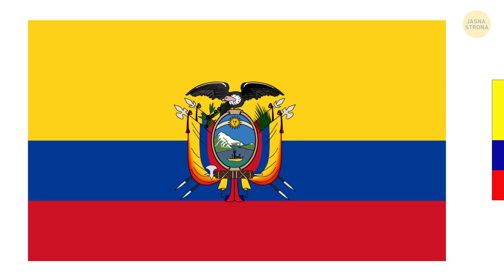31 państw z niemal identycznymi flagami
Na świecie jest 197 uznanych państw, a każde z nich ma swoją flagę. Flagi są tak różnorodne jak same narody. A może tak nie jest? Jeśli potraficie zidentyfikować flagę dowolnego kraju bez podpowiedzi, jesteście naprawdę super, bo to niełatwe zadanie! Niektóre kraje mają tak podobne flagi, że nawet miłośnicy geografii mają problem z ich identyfikacją.

Czas:

Nowa Zelandia i Australia 0:24

Indonezja i Monako 1:12

Wenezuela, Kolumbia, Ekwador 2:04

Nikaragua i Honduras 2:52

Norwegia i Islandia 3:37

Luksemburg i Holandia 4:06

Tunezja i Turcja 4:48

Egipt, Irak, Jemen 5:36

Bahrajn i Katar 6:24

Samoa i Tajwan 7:03

Słowenia, Słowacja, Rosja 7:41

Chorwacja i Paragwaj 8:26

Irlandia i Indie 9:25

Rumunia i Czad 10:16

Streszczenie:

- Australia i Nowa Zelandia mają ze sobą wiele wspólnego, ale ich flagi wyglądają aż zbyt podobnie. W obu przypadkach na niebieskim tle znajduje się Union Jack, czyli flaga Wielkiej Brytanii - w lewym górnym rogu, wskazująca na kolonialną przeszłość tego kraju.

- Flaga Monako wykorzystuje heraldyczne kolory herbu monakijskiej rodziny królewskiej. Flaga Indonezji przypomina natomiast o czasach, kiedy była związana z Imperium Majapahit.

- Flaga Wenezueli składa się z równych poziomych pasów, łuku gwiazd na środku i herbu państwa w kantonie. Na fladze Ekwadoru również zobaczymy godło państwowe, ale na jej środku.

- Flagi obu tych państw skandynawskich inspirowane są flagą ich pobratymca – Danii. Obie zawierają biały krzyż skandynawski i połączenie kolorów czerwonego oraz niebieskiego.

- Flaga Luksemburga powstała niezależnie od flagi sąsiada. Ponadto różnią się one odcieniami niebieskiego i proporcjami: w przypadku Holandii wynoszą one 2:3, a Luksemburga – 3:5.

- Flagi Egiptu, Iraku i Jemenu oparte są na Fladze Wyzwolenia Arabów z 1952 roku. Składała się ona z trzech równych poziomych pasów – czerwonego, białego i czarnego.

- Flagi Bahrajnu i Kataru są często ze sobą mylone, ale ich obywatele będą was przekonywać, że są zupełnie inne.

- Rosyjska flaga stała się inspiracją dla flag wielu krajów Europy Wschodniej i Południowej.

- W obu flagach znajdują się jednak trzy kolorowe pasy ułożone w tej samej kolejności i herby państw.

- Tylko prawdziwy ekspert dostrzeże jakiekolwiek różnice między flagami Rumunii i Czadu. Flagi te różnią się minimalnie odcieniami pionowych pasów – niebieskiego, żółtego i czerwonego.